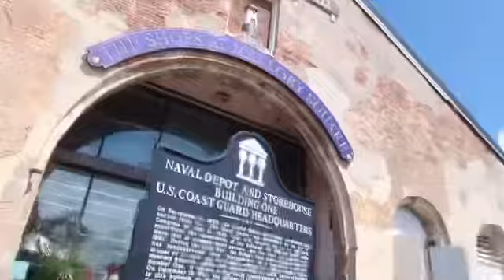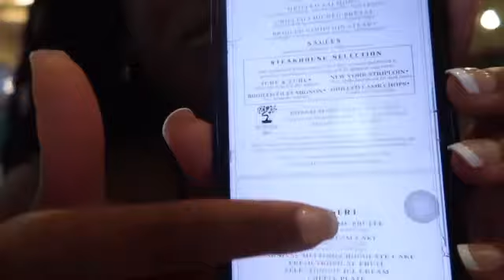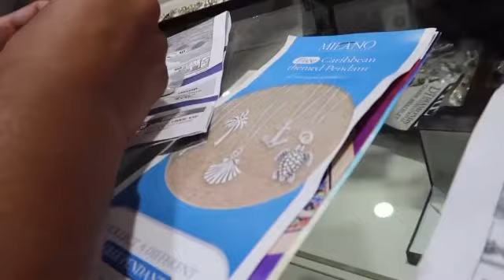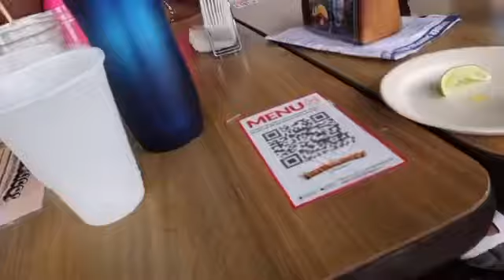Spend 4 days on a cruise with me | key west and Cozumel Mexico, dinner parties, comedy shows & more!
Heyyy loves I went on cruiseee It was absolutely amazing we went to key west and Cozumel Mexico and had a f*ckingggg blastttt I really hope you enjoy this video and that you like what you see and want to see more of me and what I do in my life. 💛Don’t forget if you put your mind to it you can achieve it 😘

My little brothers channel💙
Xxxravengamingxxx

Amazon store front
Current subbies: 732
Current subbiee goal: 1,000i

FAQ 🤍
Age ~ 19
Birthday ~ July 25
What’s my sign ~ Leo
What I film with ~  cannon G7x mark ii